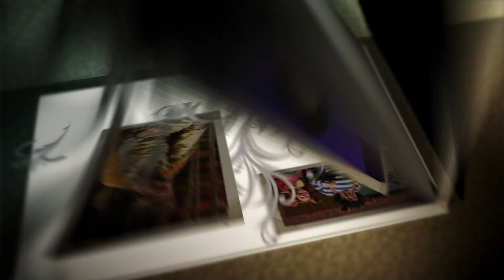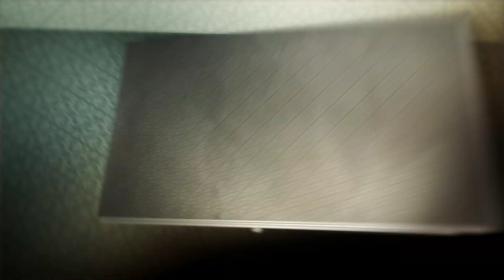«Հեքիաթն է կանչում» Գայլն ու կատուն. Աթաբեկ Խնկոյան, Tsayg.am